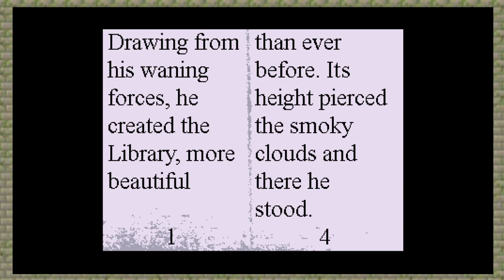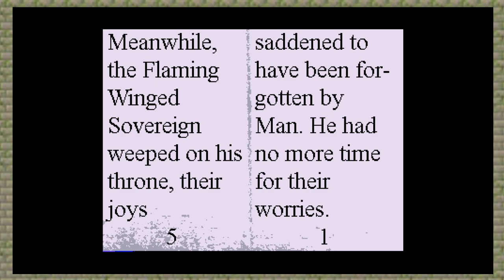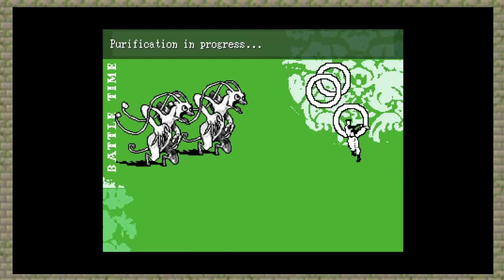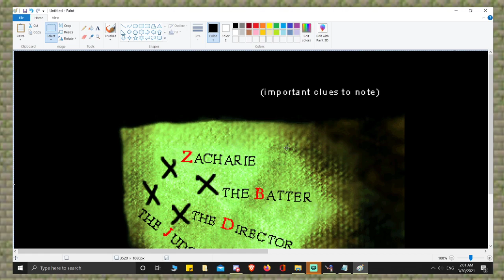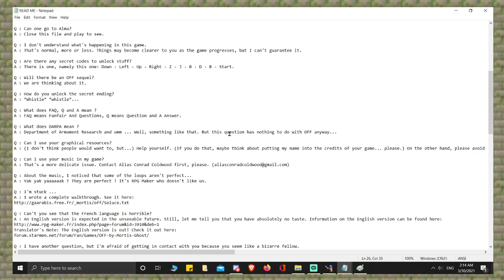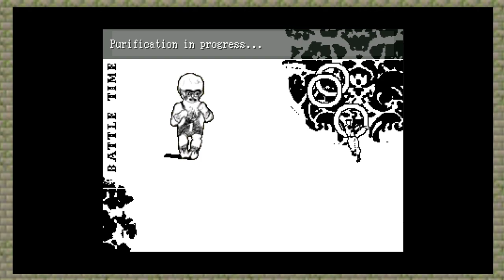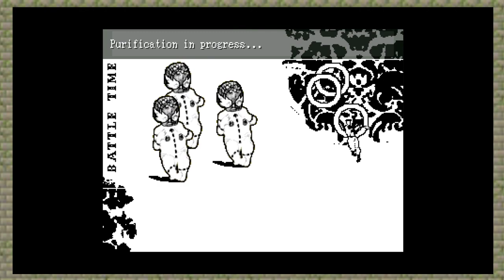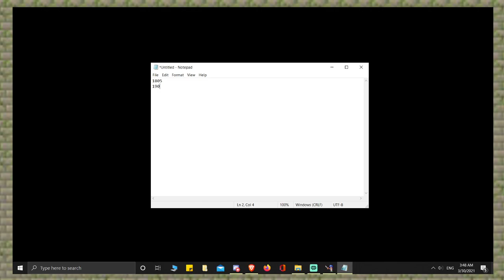Fear is not an option, never was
A fallen bird clad in fur, a fat man who runs very fast and desolate lands we leave behind -- Watch live